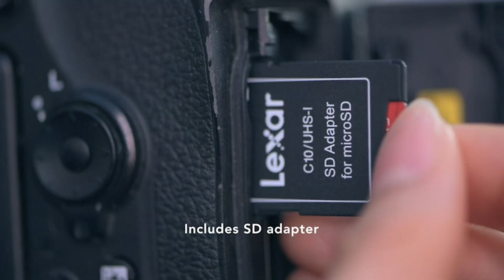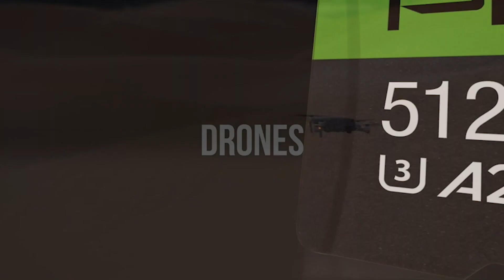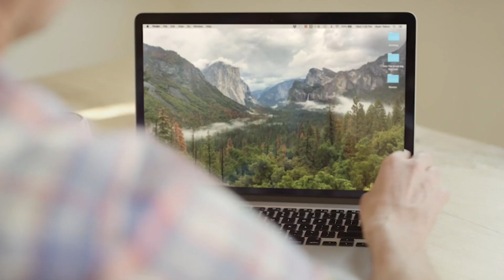Best top 5 512GB Memory Card on Amazon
Here will Best Top 5 512GB Memory Card review on amazon.Lets start best 5 product reviewon youtube.

Best Top 5 512GB Memory Card Review. In this video, we share the Best Top 5 512GB Memory Card on the market.

Coming soon.

Are you looking for a Best Top 5 512GB Memory Card? We analyzed consumer reviews to find the top-rated Best Top 5 512GB Memory Card. In this video, we review the Best Top 5 512GB Memory Card in 2023 on the market.